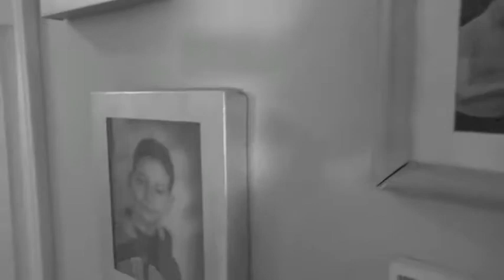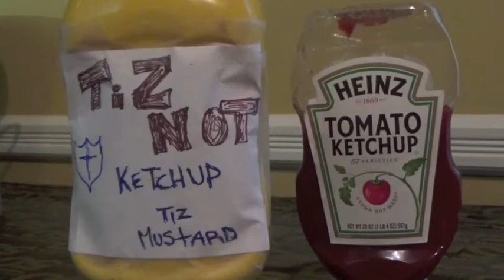SUPERBOWL 2016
The Van Well family annual super bowl videos /commercials